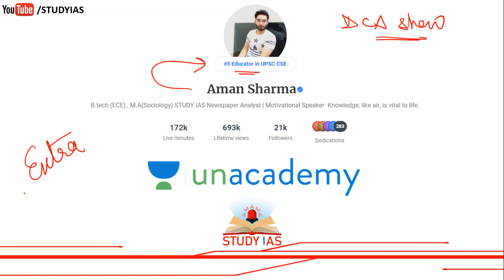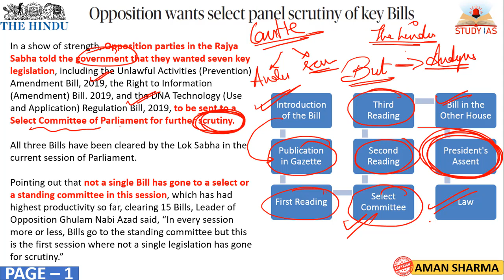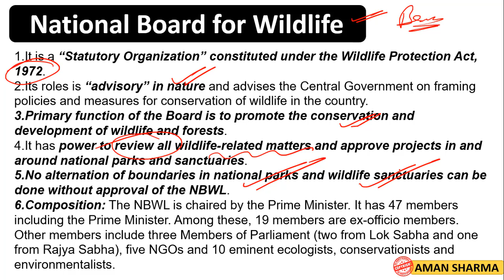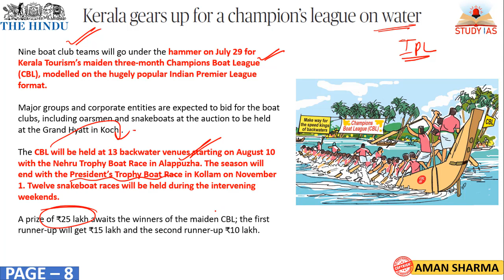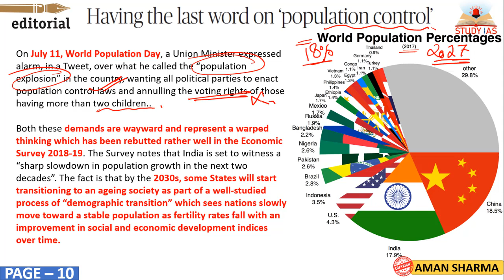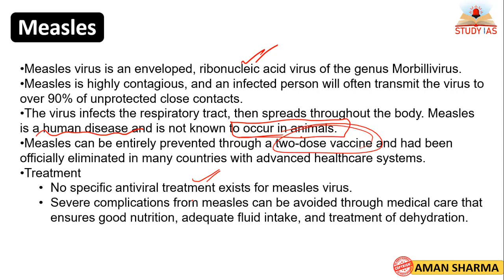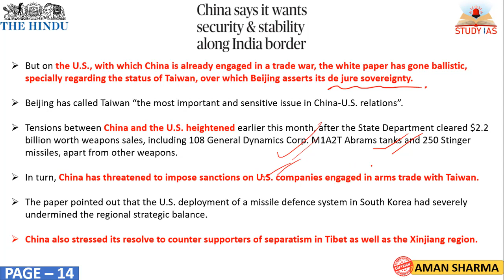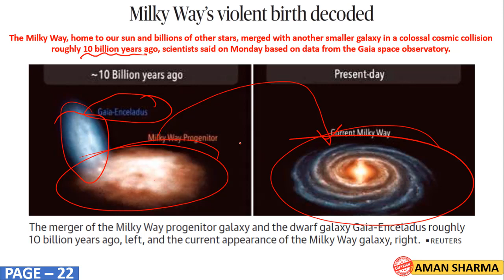25 JULY 2019 THE HINDU NEWSPAPER ANALYSIS TODAY - in Hindi for UPSC IAS, UPPSC, MPPSC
STUDY IAS
25 JULY 2019 The Hindu Newspaper Analysis in Hindi (हिंदी में) - News Articles for Current Affairs The Hindu Newspaper Analysis in Hindi (हिंदी में) - News Articles for Current Affairs

25 JULY 2019 the hindu newspaper today
the hindu newspaper 25 JULY 2019

the hindu
the hindustan
hindu theatre
hindu theology
hindu theatre fest
hindu theory
hindu theologians
hindu theke muslim
hindu theocracy
hindu the
hindu theatre fest 2019
hindu theme